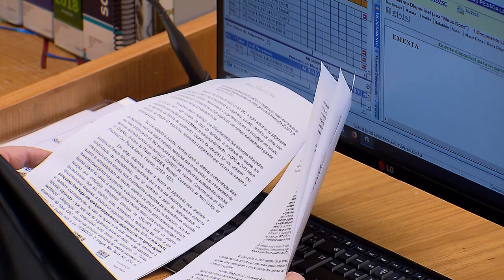Defensoria Pública arcará com multa aplicada a defensor por abandono do plenário do júri (03.09.19)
A Quinta Turma do Superior Tribunal de Justiça (STJ) direcionou à Defensoria Pública de São Paulo a multa aplicada pela magistrada que presidia uma sessão do tribunal do júri a um defensor público que abandonou o plenário durante o julgamento. Por maioria de votos, a turma entendeu que, como o defensor exerce suas funções em nome da Defensoria Pública, a instituição deve suportar as sanções aplicadas a seus membros, sem prejuízo de eventual ação regressiva.